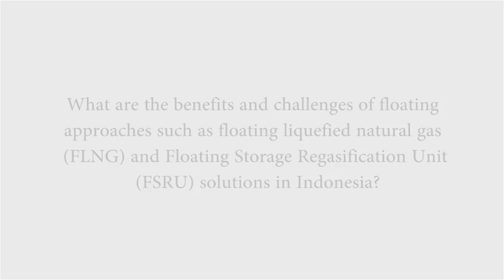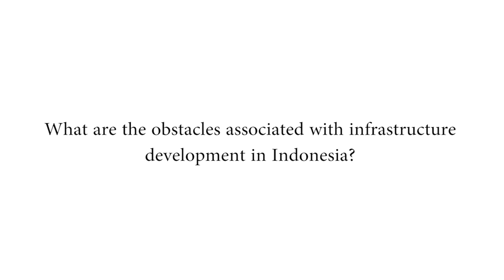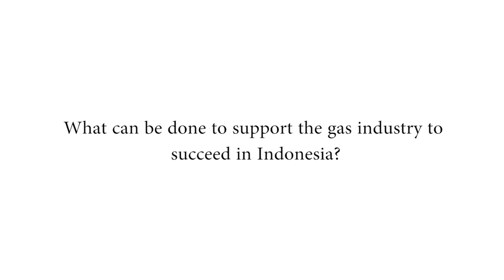What are the benefits and challenges of FLNG and FSRU solutions in Indonesia?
In this interview, Derek Thomas, Director - Advanced Modular Infrastructure at AG&P answers our questions below:

- What are the benefits and challenges of floating approaches such as FLNG and FSRU solutions in Indonesia?
- What are the obstacles associated with infrastructure development in Indonesia?
- How would "high value density" help Indonesia's LNG projects to reduce execution risk and capital cost while achieving faster production time?
- What can be done to support the gas industry to succeed in Indonesia?